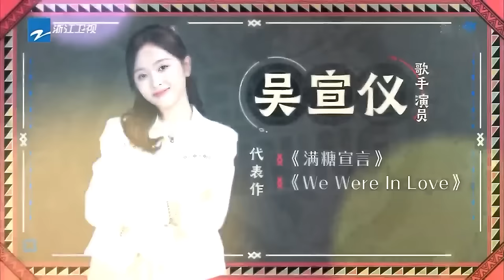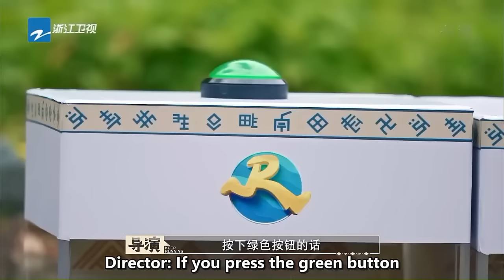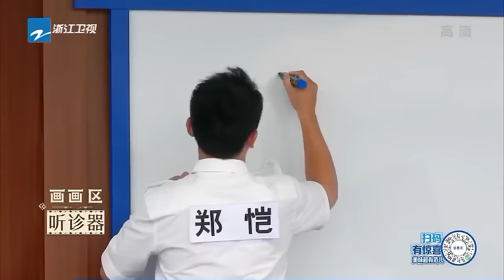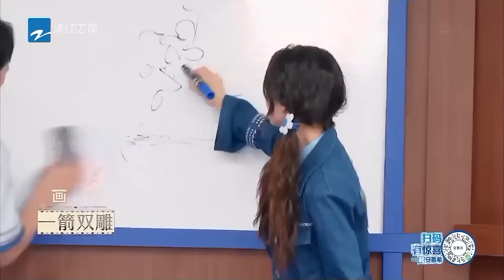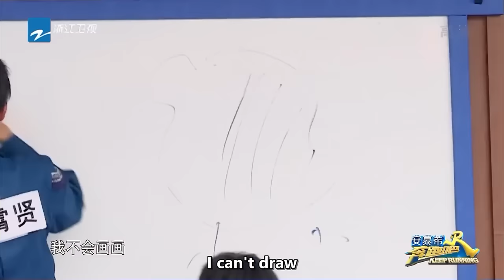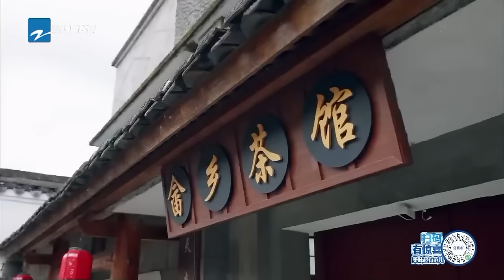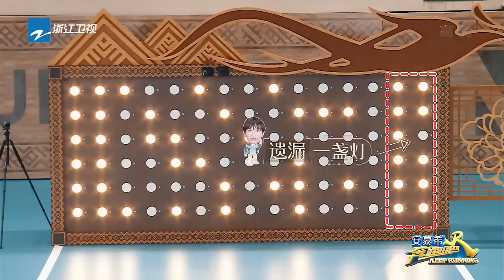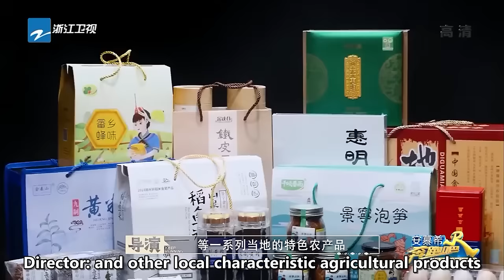[EngSub] “Keep Running S10” EP5 Full-_20220614_